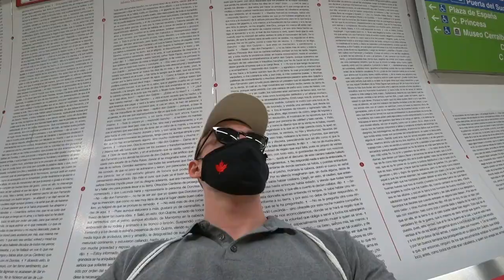$14 Madrid Tapas 🇪🇸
While I am in Madrid I have to check out at least a few of what Spain and its capital is famous for. Among beaches, bullfights and hot weather the famous "tapas" sounded very intruiging to me. So I went on a little tapas hunt and tracked down two of Madrid's finest tapas bars. Care to join?